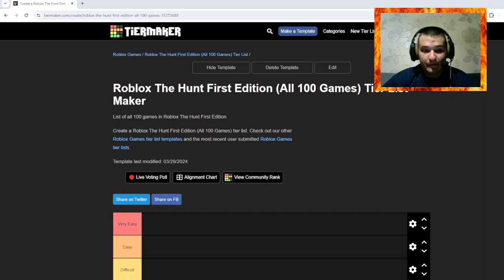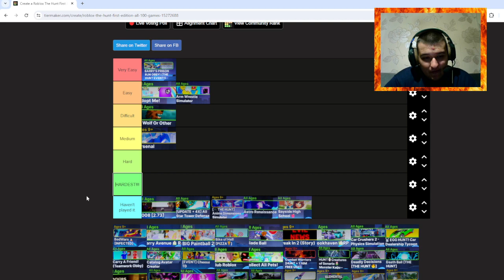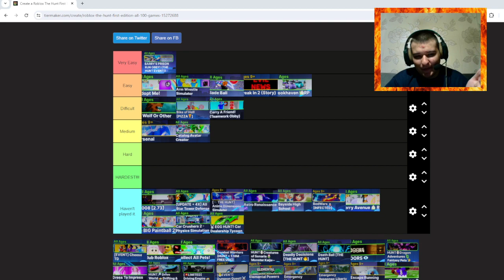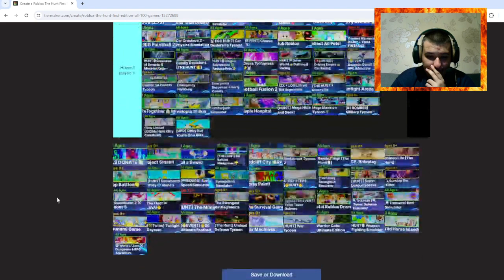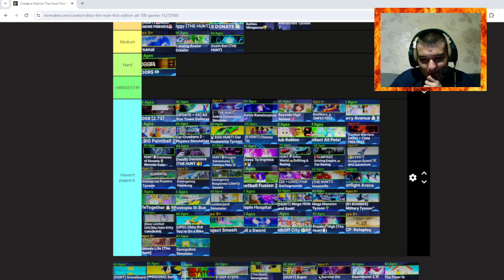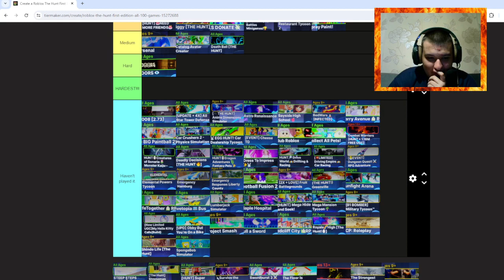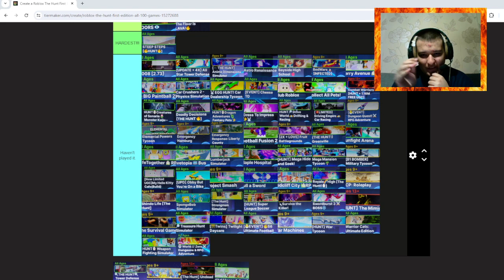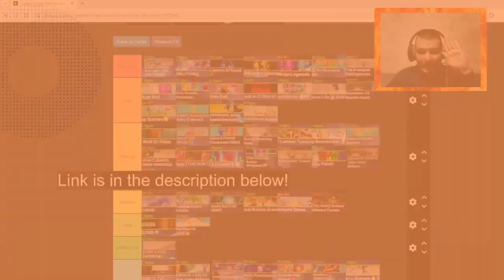RANKING 100 GAMES IN ROBLOX THE HUNT FIRST EDITION! (TIER LIST)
In this video, I'm doing a tier list ranking about all 100 games in Roblox The Hunt First Edition, before the event ends because it's recorded today!
If you wanna create your own tier list that I've made by myself, check out that link right now